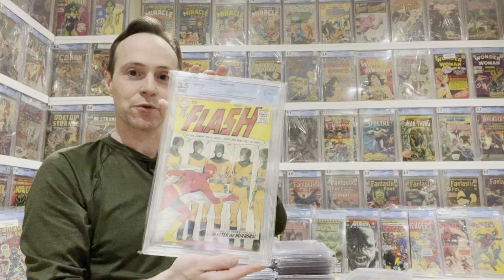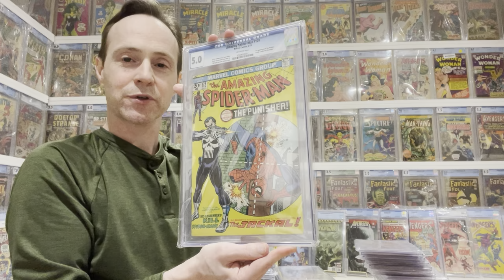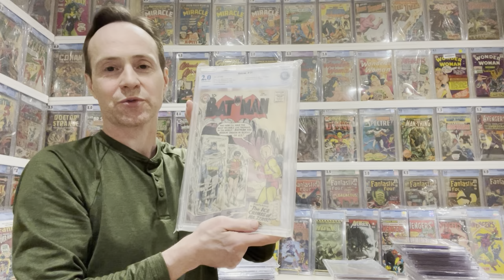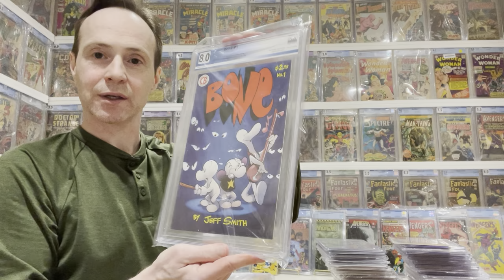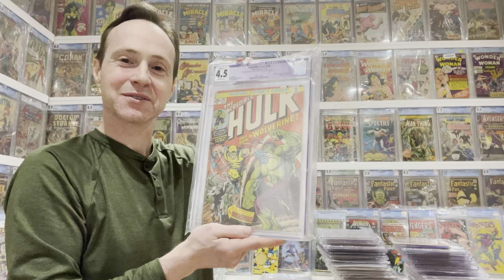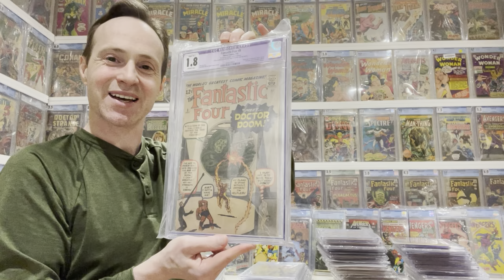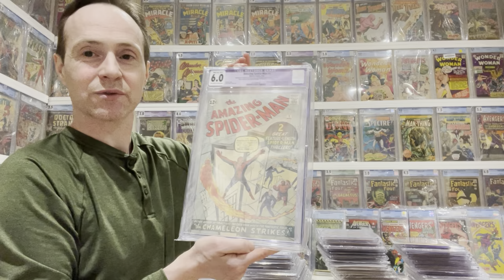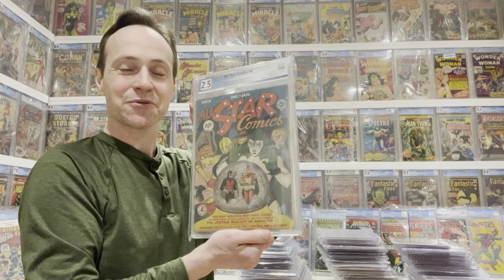Top 50 Comics in My Collection 2021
My top 50 comics by price. I hope you enjoy. I rapid fire through these so you can quickly see all the great books.